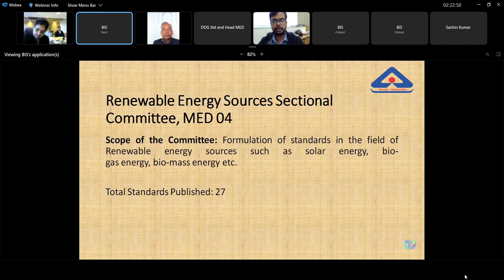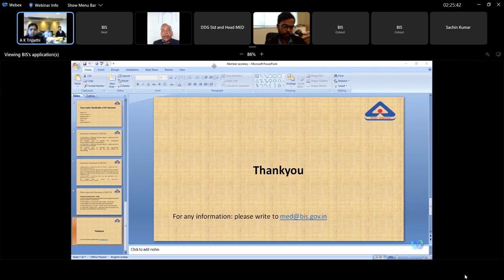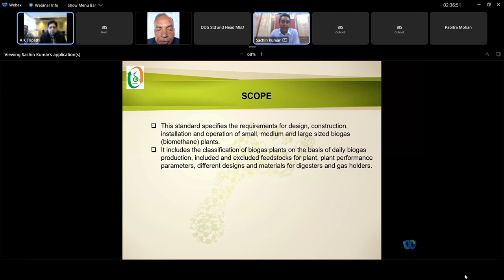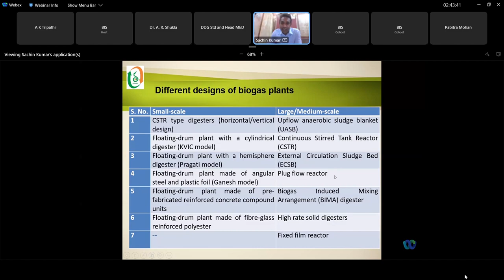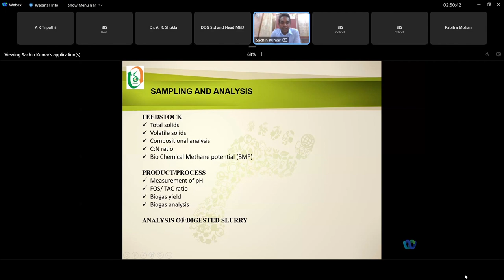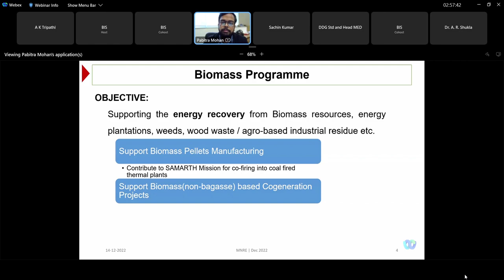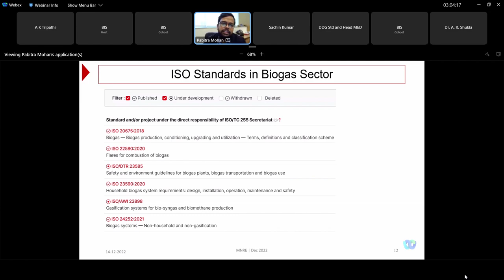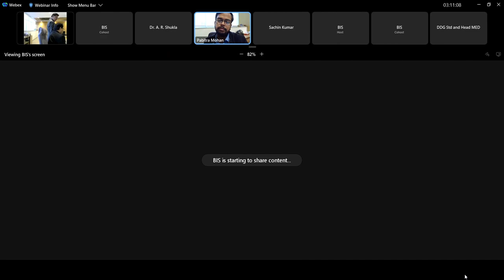Development of Indian Standard on Small, Medium and Large Scale Biogas Plant: A Webinar by BIS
The webinar on the "Development of Indian Standards on Small, Medium and Large Scale Biogas Plants" was organized by the Bureau of Indian Standards on December 14, 2022.